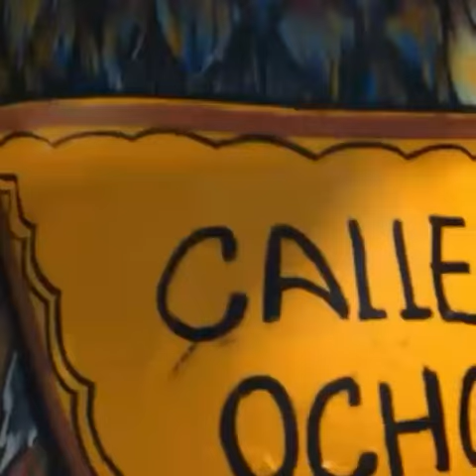Alfonso Quintero con Jeinny lizarazo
Presentador programa de TV. El Pelotazo.